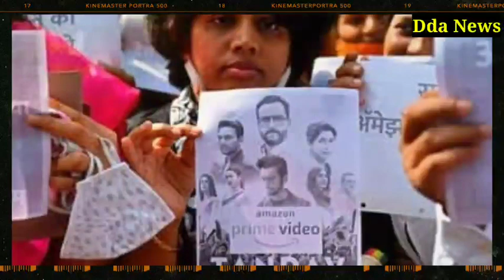TANDAV controversy : मुश्किल में तांडव के हिरो || tandav web series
Friends, the Controversy of the web series Tandav has taken a new look, now its makers and Saif Ali Khan etc. have started clearing the way to jail. FIR has been registered against them at the place and police has started  Inquiry of
For now its makeup and actors have been ready for questioning, Friends, what is your opinion on the web series Tandava, please tell in the comment box and join us in the campaign to do Tandav's by-court and see all the upcoming updates.
 The big news is coming from friends that Ali Abbas is not taking the name of ending the controversy of the web series Tandav Controversy directed by Zafar and aired on Amazon Prime.  It is now reported that an FIR has been lodged at Ghatkopar Police Station in Mumbai against the makers and actors of 'Tandava' under sections 153 (A), 295 (A) and 505 (2).
 Where another FIR has been registered and Tandava is not taking any chances for the refrigerator makers
 The series has been accused of hurting religious sentiments and the controversy is not settling down even after the makers apologize.  Please tell that after the FIR has been registered against this series in 6 cities, now the UP police has also reached Mumbai for questioning with the makers.

 Apart from Saif Ali Khan, big stars like Zeeshan Ayub, Sunil Grover, Tigmanshu Dhulia have also appeared in 'Jehan Tandava' series.  However, the scene of the series which has been disputed is that in the very first episode, Zeeshan is making some rhetoric on the stage by becoming Lord Shiva in which he has used some abuses.  Because of this, the series has been accused of insulting Lord Shiva and Narada Muni.
 However, after the controversy over the web series 'Tandava', which aired on Amazon Prime Video, released on January 15, the makers agreed to make changes to address people's concerns.
 At the same time, in view of the growing controversy about this series, its team issued an official statement.  Which stated that he had no intention of hurting anyone's feelings.  This statement said, 'We greatly respect the sentiments of the countrymen.  We had no intention of hurting the religious sentiments or religious beliefs of any person, caste, community or insulting any institution, political party or person (living or dead). '